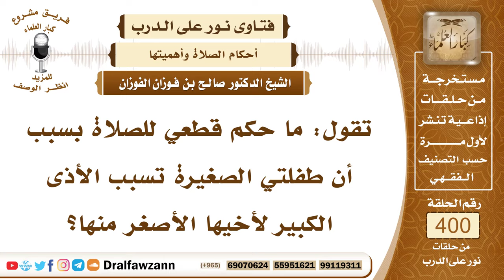5282- حكم قطع الأم الصلاة لإنقاذ طفلها من الضرر - الشيخ صالح الفوزان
"5282- تقول: ما حكم قطعي للصلاة بسبب أن طفلتي الصغيرة تسبب الأذى الكبير لأخيها الأصغر منها؟
الجواب: لا يجوز قطع الصلاة إلا في حالة الخطر إذا بلغ الأمر الخطر يعني تقطع الصلاة لإنقاذ إنسان من مهلكة فإنه يجوز قطع الصلاة في هذه الحالة؛ لإنقاذ المعصوم من المهلكة فإذا خشيتِ على الطفلة أن يقتلها أخاها أو أن يضر بها ضررًا كثيرًا في جسمها فلا بأس من قطع الصلاة للضرورة.
السيرة الذاتية :
للاشتراك في قناة الشيخ صالح الفوزان

14_ الشيخ محمد أمين الشنقيطي
يتيوب

15_سماحة المفتي عبد العزيز آل الشيخ
 يوتيوب

رئيس الفريق
لمشروع كبار العلماء